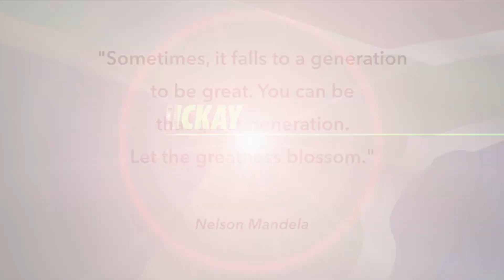Mahala Monday - Nickay Livestream Show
When the COVID pandemic landed on our nation's doorstep, we found ourselves in a challenging, yet very exciting time that opened the doors to some creative thinking and growth in services to offer.

One of these challenges Nickay Productions took head-on and changed the world of doing business for both themselves and other companies.

Nickay Productions entered the world of live streaming and with this came the birth of Mahala Monday. Come find out how they can take your business to the next level and all the other services they can offer.